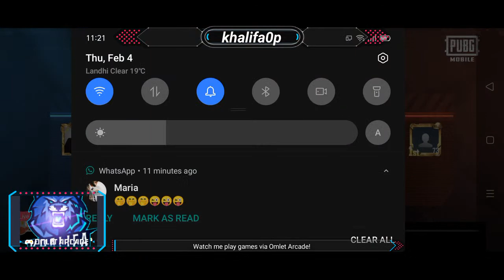First Time Trying Stream